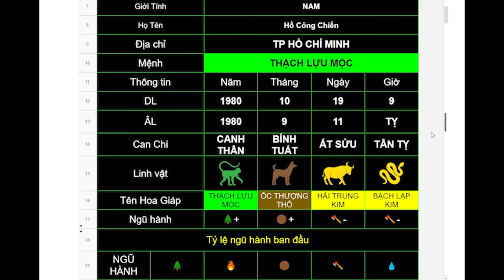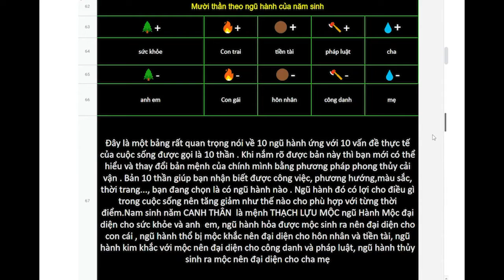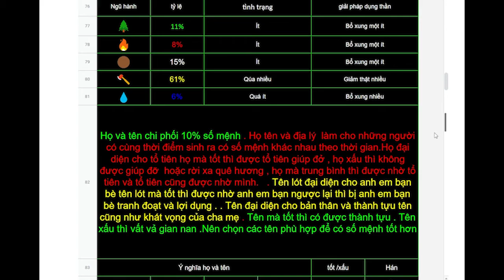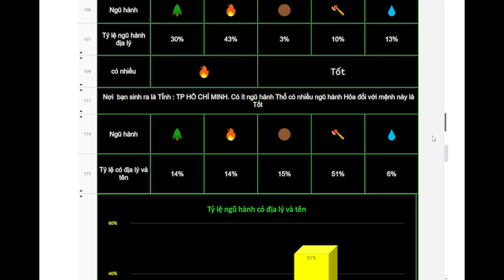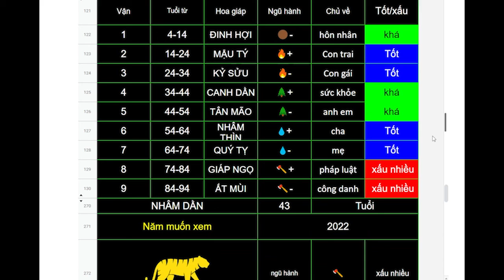Hồ Công Chiến